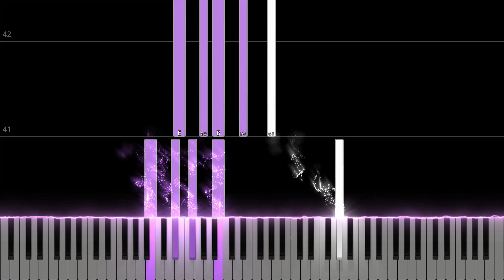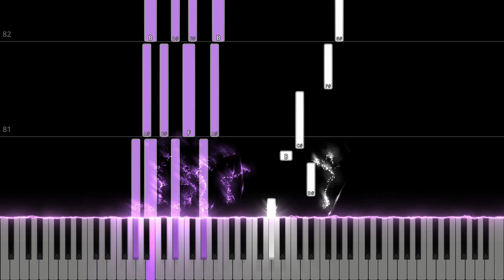(EASY) LR STR Beast Gohan Active Skill OST - DBZ Dokkan Battle - Piano Tutorial